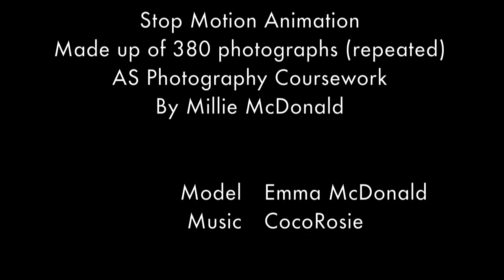'Clockwork' Stop Motion Animation by Millie McDonald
A stop motion animation I created inspired by Tim Burton, Tim Walker and Kirsty Mitchell using iMovie for my photography AS level. I took 380 photographs in order to put it together which were shown repeatedly throughout the video (with and without flash).